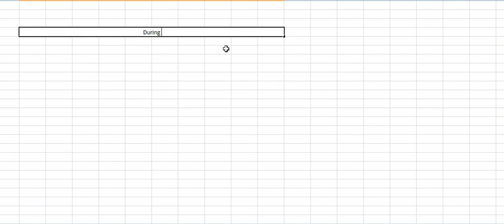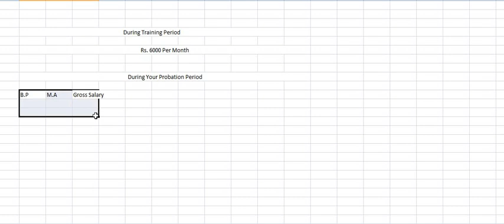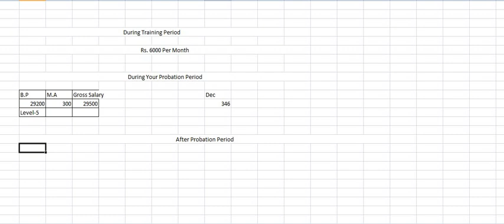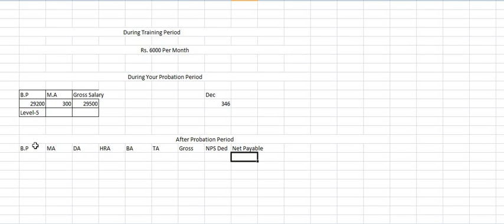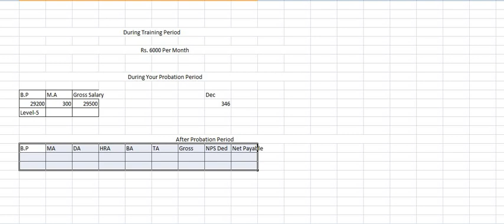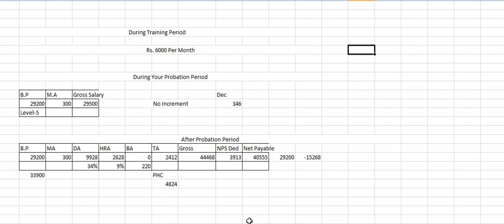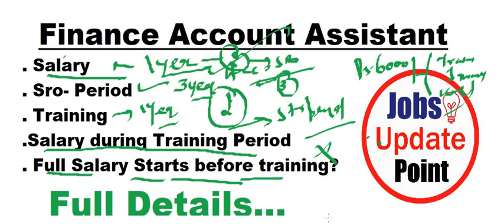Queries of Finance Account Assistant Candidates for their Salaries, Probation Period, Stipend nd mre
In this video I am going to tell you about the
Training Period
Stipend during Training Period
Probation Period
Salary during Probation Period
Salary after Probation Period
Working Departments
and many more